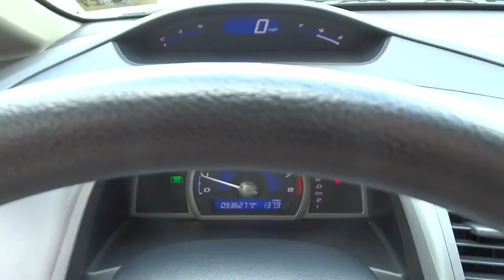2010 Honda Civic Sdn Christiansburg VA, Blacksburg VA, Princeton WV, Beckley WV, Roanoke VA R9695B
2010 Honda Civic Sdn
2010 Honda Civic Sdn EX - Stock#: R9695B - VIN#: 19XFA1F87AE068265

Pwr tilt moonroof w/1-touch feature,Pwr ventilated front/solid rear disc brakes,4-wheel anti-lock braking system (ABS) w/electronic brake distribution (EBD),Tire Pressure Monitoring System